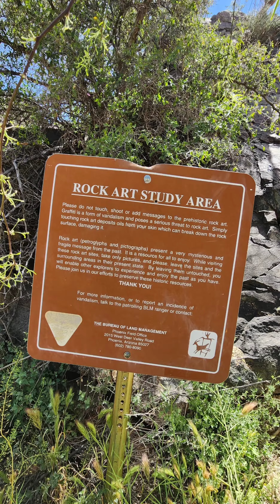Antelope Falls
Antelope Falls is a loop trail featuring a waterfall during the wetter months located near Mayer, Arizona.